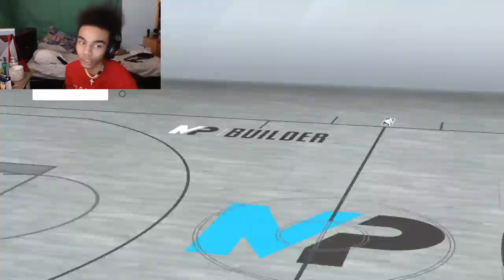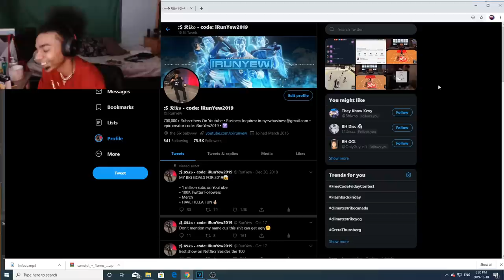I FOUND the BEST Dribble Moves in NBA 2K20 • Speed Boost GLITCH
8k likes for more 2k videos

PSN: iRunYew